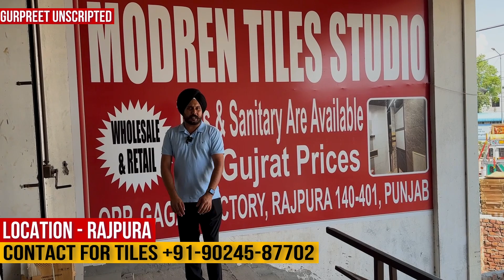ਸਿੱਧਾ ਗੁਜਰਾਤ ਤੋਂ ਤੁਹਾਡੇ ਘਰੇ , ਹੋਲ ਸੇਲ ਰੇਟ ਤੇ , ਲੁੱਟ ਲਓ ਮੇਲਾ